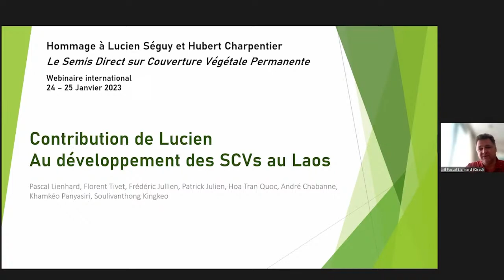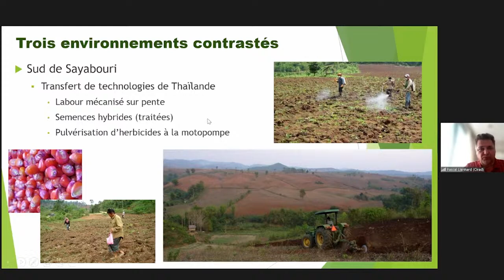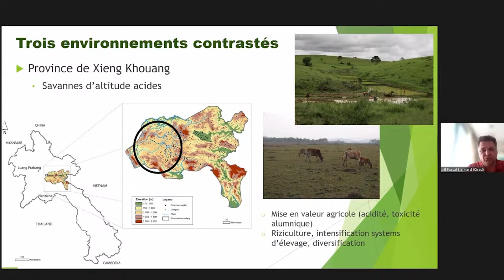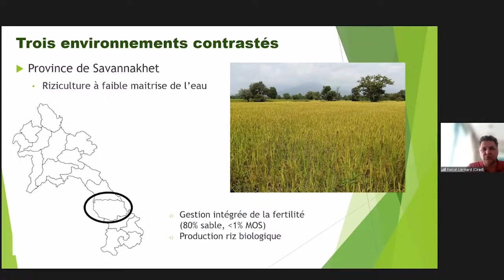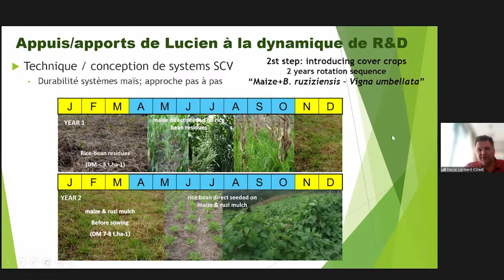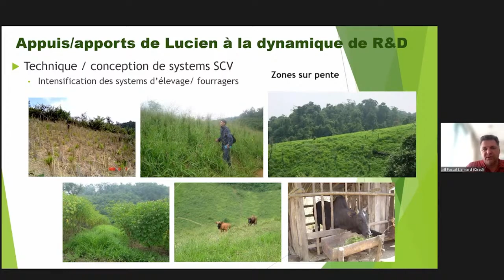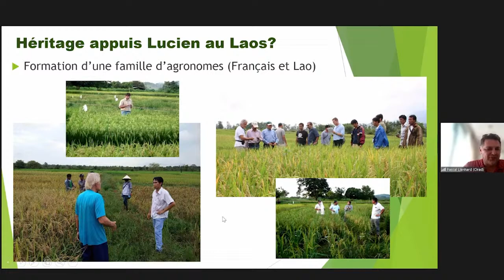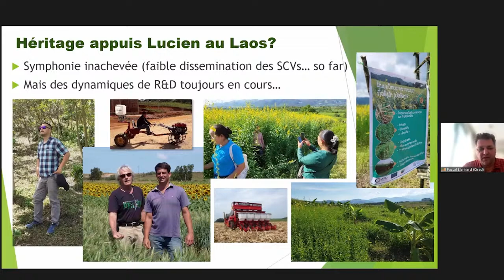Le semis direct au Laos, Pascal Lienhard